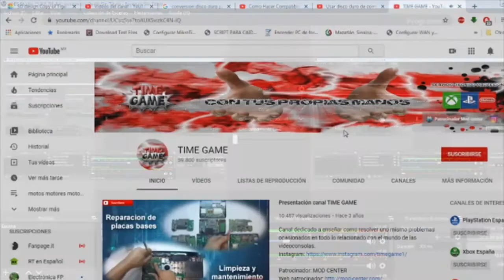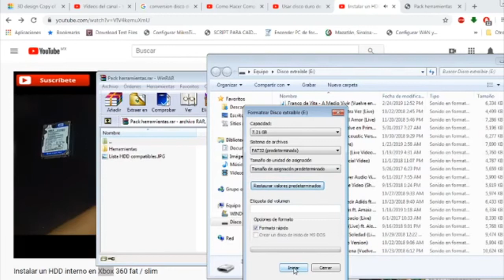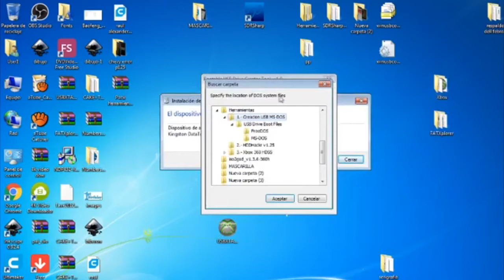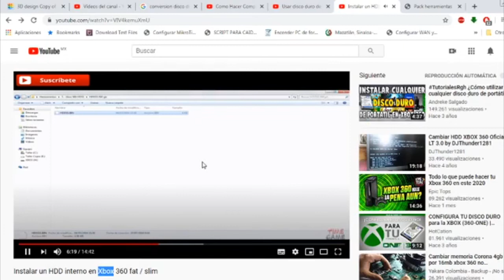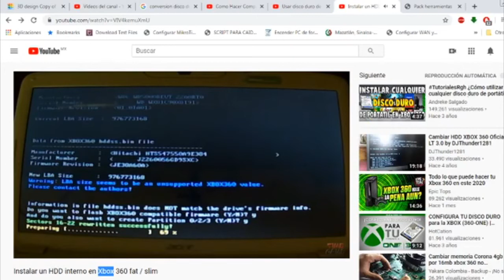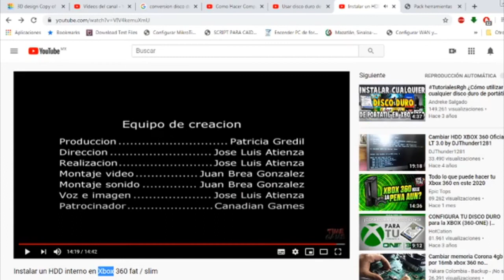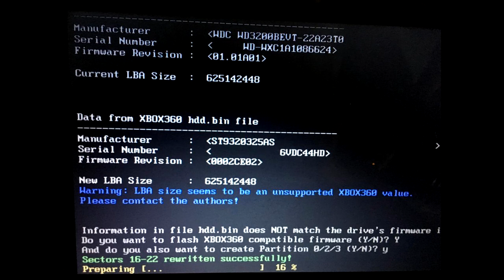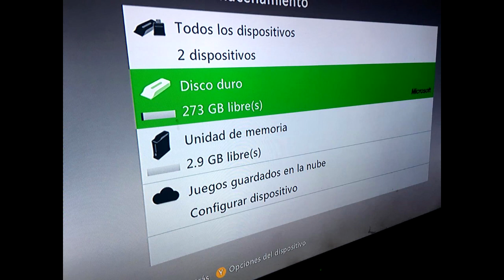xbox 360 sin chip agregar disco duro wester digital 320 gb y juegos con licencia online de 99 pesote